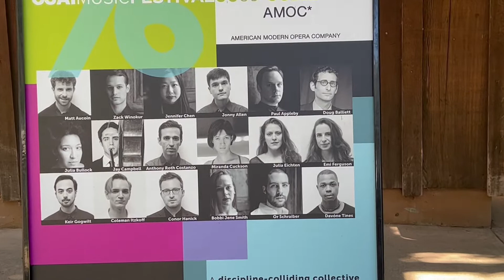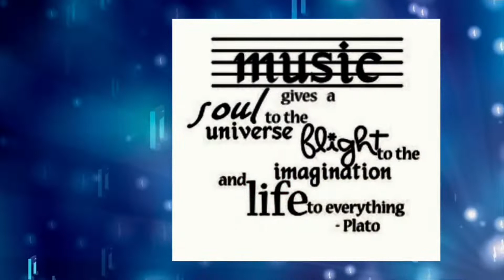Ojai Music Festival 2022 l World Premiere Rome Is Falling ojai amoc ventura [CC]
🎶 An modern opera conjured with Paul McCartney-ish accompaniment + the story of the downfall of the Roman Empire, Baroque music and a Rock’n Roll band rounded up with a mixed-voice choir: Wondering how can it be done? Join me to find out at the 2022 Ojai Music Festival. 🙌🏼

🎞 Other videos you will enjoy:
🛥 Channel Islands National Park - Santa Cruz Island Day Trip
🍒 Farmers Market Treasure Hunt I How I Become a Vegetarian
☕️ TWINBIRD Full Automatic Coffee Maker CM-D457B I Unboxing & Introduction
☕️ TWINBIRD Fully Automatic Pour-Over Coffee Maker I Inaugural Brew & Review